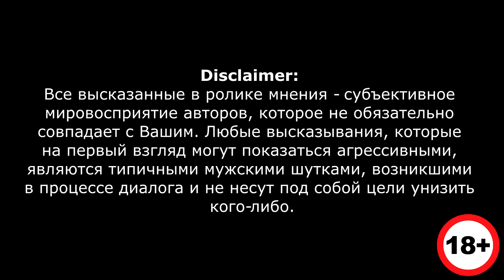Жидкость Bad Tales, бета-тест